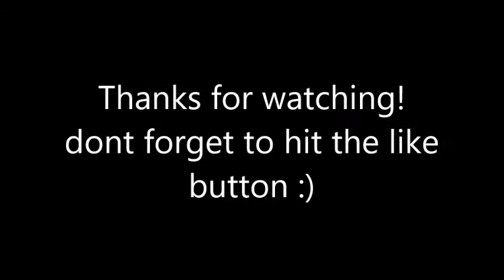MADLOU is officially on youtube!!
my first youtube video hope you like!!!